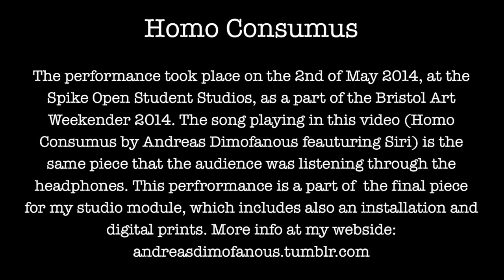Homo Consumus Performance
The performance took place on the 2nd of May 2014, at the Spike Open Student Studios, as a part of the Bristol Art Weekender 2014. The song playing in this video (Homo Consumus by Andreas Dimofanous feauturing Siri) is the same piece that the audience was listening through the headphones. This performance is a part of  the final piece for my studio module, which includes also an installation and digital prints. More info at my webside: